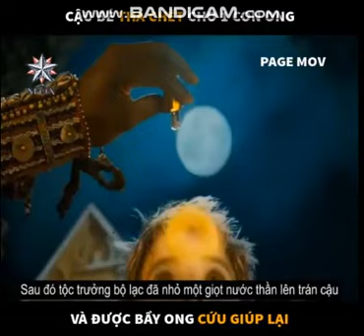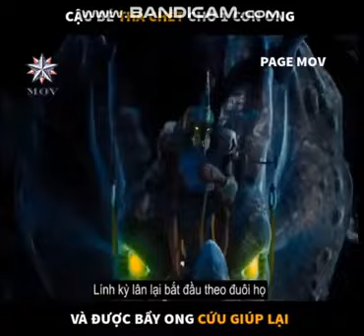Review Phim Vương quốc Ong Phim hay 2022